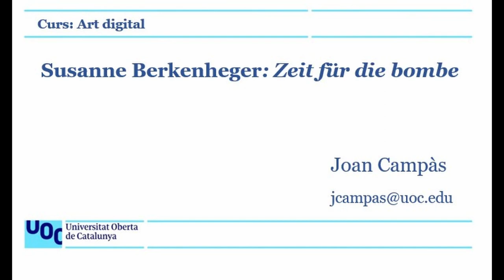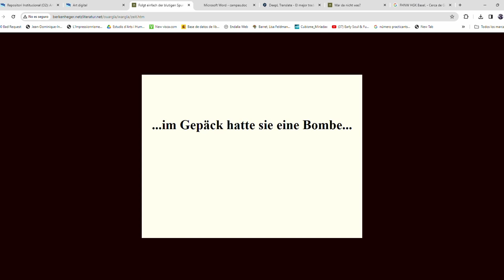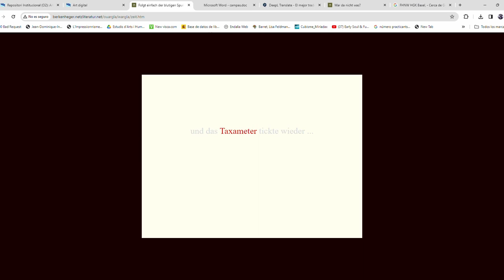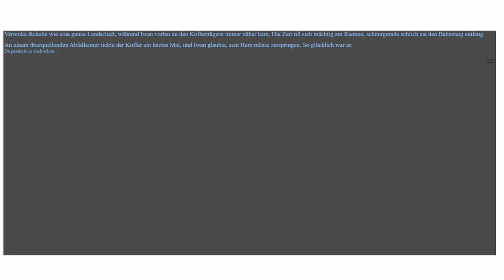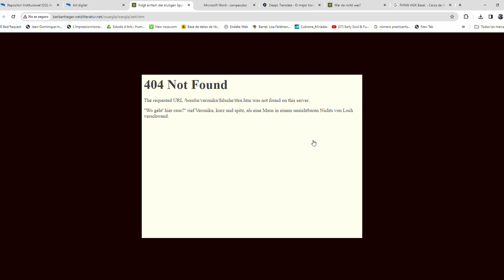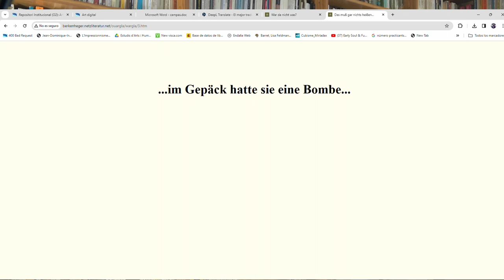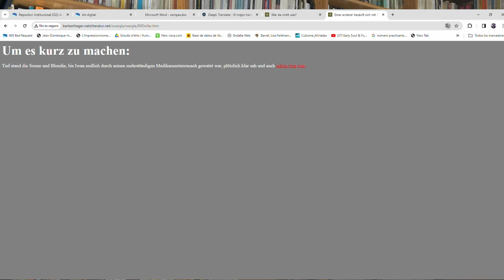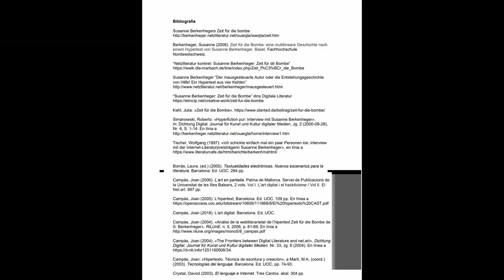Curs: Art digital i Net.art. Susanne Berkenheger: Zeit für die Bombe, 1997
La teoria hipertextual, vinculada al postmodernisme, s’ha fonamentat en una falsa oposició de l’hipertext i el llibre imprès, i una identificació d’aquest darrer amb tots els trets negatius de la cultura passada i present.

Les idees que exposen els seus defensors (Landow, Bolter, Joyce) s’il·lustren parlant de suposats hipertextos que no existeixen, ni poden existir, de manera que hi ha molta més bibliografia sobre l’hipertext que sobre els mateixos hipertextos.

Aquest vídeo proposa un exemple de com es pot analitzar un hipertext en línia, amb l’objectiu de fer emergir els diversos components de la seva webliterarietat, és a dir, la seva estructura literària a través del seu format, la interacció amb el lector, la construcció i ritme de la narrativa lligats al ritme de l’acció, el paper i significat dels enllaços, les possibles opcions a seguir, la tipografia de les lletres i el color, el joc semàntic amb la paraula ratolí...

Berkenheger reflexiona sobre les possibilitats i els límits de la literatura en xarxa i planteja com, en una obra en xarxa, es poden influenciar psicològicament les decisions del lector. Intenta desvetllar la curiositat, i proporciona informació per tal de fer posicionar l’interactor en les diverses situacions en les que ha d’optar o escollir.

Berkenheger construeix amb Zeit für die Bombe una xarxa hipertextual que es compon de gairebé cent fragments de textos que porten el lector a la recerca d’una bomba perduda i al coneixement de quatre personatges –la Veronika, en Vladimir, l’Iwan i la Blondie– que persegueixen objectius diferents i que permetran que l’autora expliqui la mateixa història des de diferents punts de vista.

Es tracta d’un hipertext modèlic pel que fa a l’ús de les possibilitats que l’any 1997 oferia la Web. No utilitza fotografies, dibuixos, imatges ni elements acústics, sinó que, visualment, només juga amb la tipografia i amb els colors. Fet amb el llenguatge HTML, sembla com si l’autora en tingués prou a experimentar amb aquest llenguatge i amb el navegador.

L’ús de la barra d’eines, la velocitat d’accés, la tipologia gràfica, el fet d’adreçar-se a l’interactor, la barreja de mons reals amb mons virtuals, la interacció participativa i dialògica amb l’internauta, els enllaços evidents i els amagats, la concentració a l’inici de les claus de la narració, els diversos itineraris i punts de vista, la possibilitat de tornar enrere i agafar un altre camí, la contribució de les eleccions al desenvolupament dels fets, les segones oportunitats... són alguns dels components de la webliterarietat d’aquest hipertext.